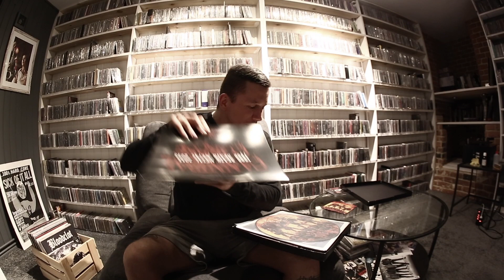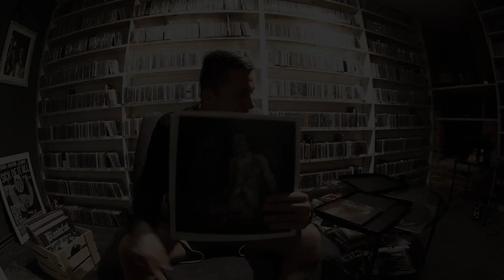RADIO PAKOL #4 - CANNIBAL CORPSE / CHANGMAN'S CHAIR